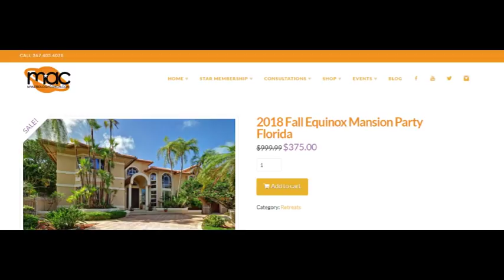XXXTentacion Sad Video EXPOSED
Both Minister Ju and Noble Anpu shows the power of the mind by discussing XXXTentacion Sad video.